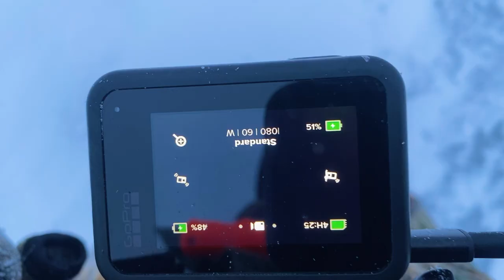Ice Fishing a SNOW STORM for Largemouth Bass!!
What I use to Film:
Sony a6100➡️